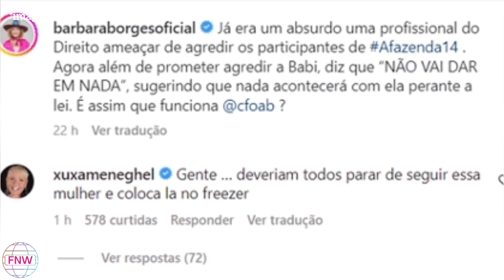Xuxa detona peoa por ameaças a adversárias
Xuxa detona peoa por ameaças a adversárias: 'Deveriam colocá-la no freezer'

 A apresentadora Xuxa criticou Deolane Bezerra pelos comentários e ameaças direcionados a seus rivais no jogo.

O comentário foi feito em uma publicação no Instagram oficial de Babi.

A publicação dizia que Já era um absurdo uma profissional do Direito ameaçar de agredir os participantes de A Fazenda 14 e que Agora além de prometer agredir a Babi, ela diz que "não vai dar nada", sugerindo que nada acontecerá com ela perante a lei.

"Gente, deveriam todos parar de seguir essa mulher e colocá-la no freezer", comentou Xuxa na publicação.

Lembrando que antes de ser atriz, Bárbara Borges ficou conhecida como uma das paquitas de Xuxa nos anos 1990